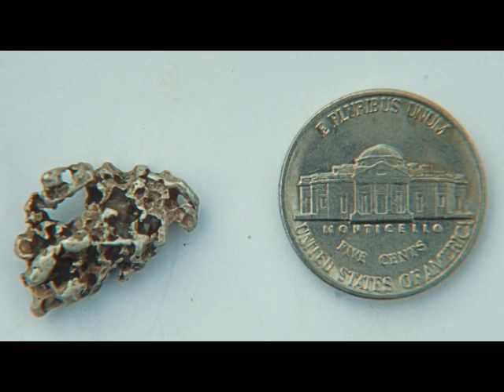GoldRush Alaska 1998 - Slide Show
Panning tour to Alaska; Ride with the ARR to the Denali National Park, then from Coldfoot over the Koyukuk River to Bettles; finally panning in the area of the Crevice Creek (hosting the most northern ranch of the US).

Tour 1998 nach Alaska zum Goldwaschen. Fahrt mit der Alaskan Rail Road zum Denali Nationalpark - Von Coldfoot über den Koyukuk River nach Bettles - von dort zum Goldwaschen am Crevice Creek, wo Bill und Lilian Fickus die nördlichste Ranch der USA betrieben. Beide sind mittlerweile verstorben.